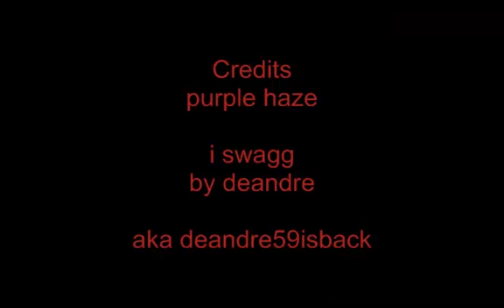deandre i swagg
purple haze vid just focused on dre